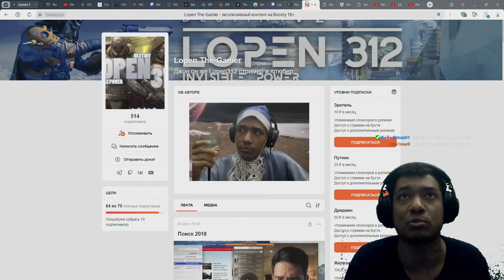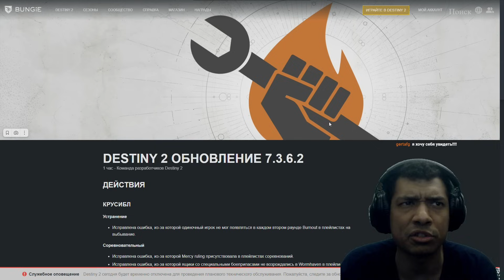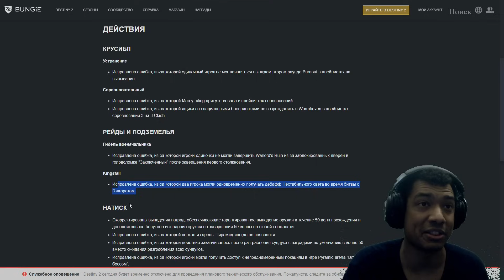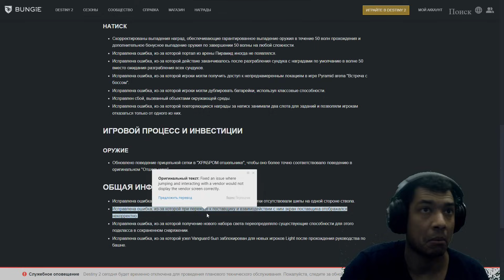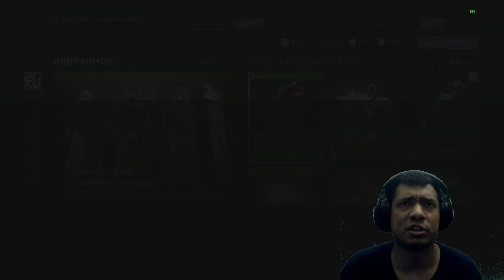Destiny 2 | Ресет 23.04.2024 принес патч 7.3.6.2, квест Где Арчи, шмотку из сета и украшение на Дело